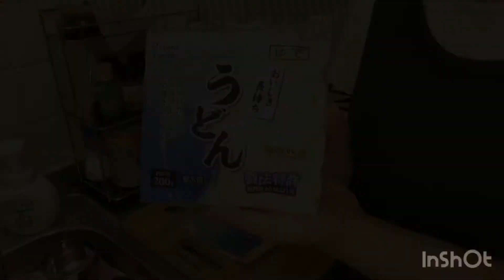【プロの料理人】の夫に美味いと言わせた 極上 焼きうどん stir-fried udon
We recommend that you select the subtitle language you want to display:)
Click the button at the bottom of the screen.

The English recipe is posted below, so please take a look if you like:)

プロの料理人の夫に
普通の主婦が8年間ほぼ毎日下克上✊✨

一口食べて気に入らないと
笑顔で全く手を付けず
皆んな寝静まった夜中に自分でお作りになる優しい旦那様😇

そんな夫に「うまっ」「あれ、食べたい」「これ店でだせるやん」

って言わせたレシピ!!📝

今日は【焼きうどん】のレシピを投稿しました🙋🏻‍♀️

2人前〜〜〜〜〜

・シーチキン…1缶
・玉葱 1/4個

2 servings

・ Udon 2 bags
・ Sea chicken ... 1 can
・ Onion 1/4 piece
・ Enoki 1 bag
・ Garlic tube… 2cm
・ White wine ... 30cc
・ Salt 2/3 teaspoon
・ Pepper …… Slightly
・ Butter ……… 20g
・ Leek Appropriate amount
・ Egg yolk 1 piece